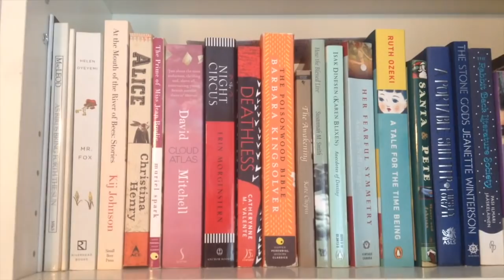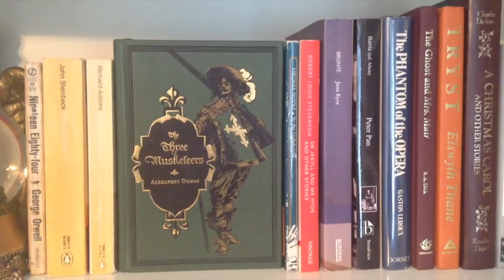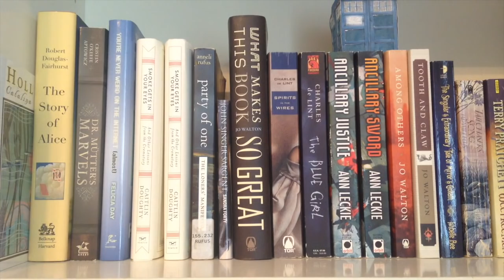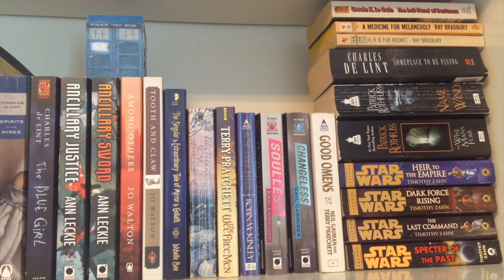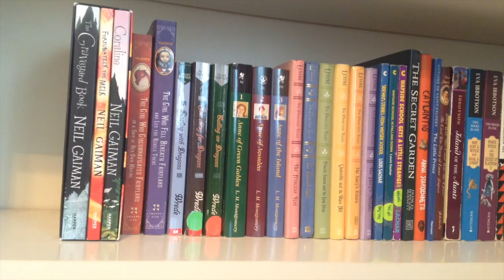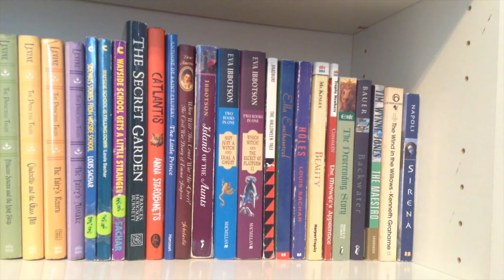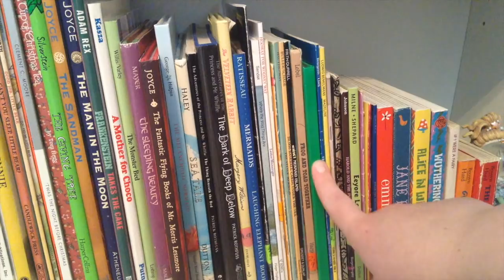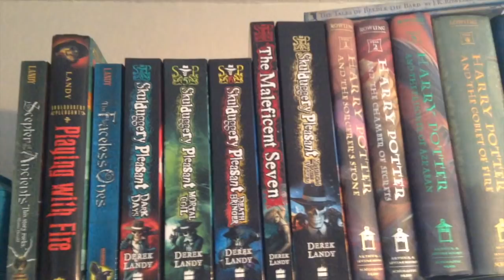(Quotidian Cyborg) Bookshelf Tour of Read Books!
In which Amanda shows you some good looking spines!